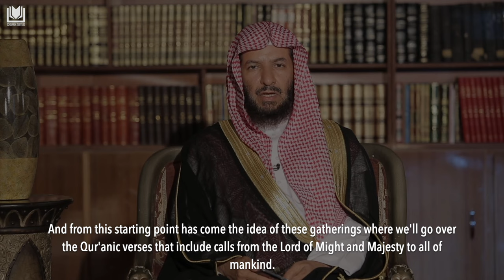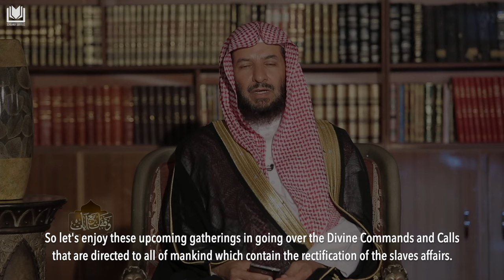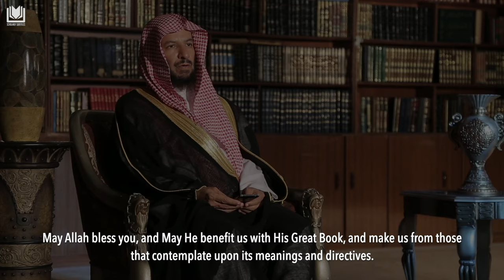[Introduction] The Divine Calls of the Qur'an